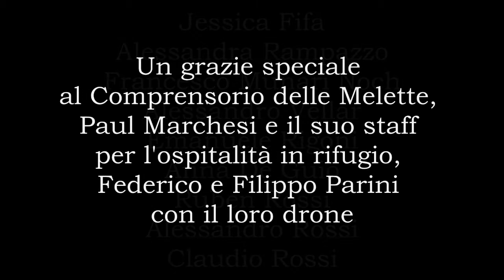BLONDE BROTHERS - Fly your mind - Behind the Scenes - Sanremo 2015 Radio tour - Back Stage Video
Il "Dietro le quinte" del nuovo video di Fly Your mind, canzone scritta da Alessandro Margozzi con parole di Gloria Bonaveri e Luca e Francesco Baù.

Gallio Melette 2000

Fly your mind

C’è un momento in cui non sai
cerchi o cosa vuoi
fino in fondo non si vive mai

Se cerchi spazio e non ce l’hai            -
ed il tempo intorno a te
scorre il fiume inesorabile

Così un giorno scoprirai
se c’è quel soffio di magia in te
e scalando la montagna tu
la fatica scorderai
sarà come abbracciare la libertà.

Fly your mind…

Il cielo cade
brinda alla sorte
vola più in alto che puoi.
Fly your mind…
Il cuore freme
lascialo andare
è un grido di vita che va

C’è nei silenzi dei perché
una luce che vedrai
è una voce nell’oscurità

Su quella tela ci sarà
ogni alba che vivrai
come arte che non ha un’età

Così segui un sogno e vai
e corri, corri forte più che puoi

Fly your mind…

Il cielo cade
brinda alla sorte
Fly your mind…
Il cuore freme
lascialo andare

Fly your mind
Fly your mind
Fly your mind

Solo chitarra

Fly your mind…

Il cuore freme
lascialo andare
è la tua vita che va

Fly your mind